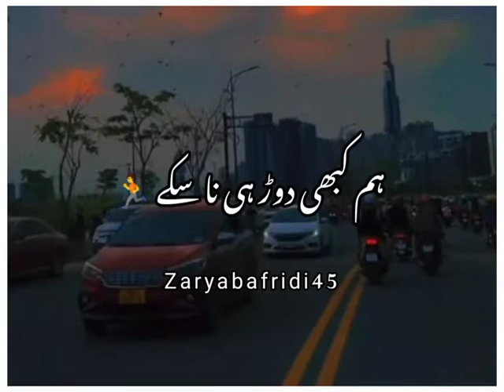Hum ko nhi aya:Urdu shayari Best 2 lines peotry Status WhatsApp Video 💔🖤🌺